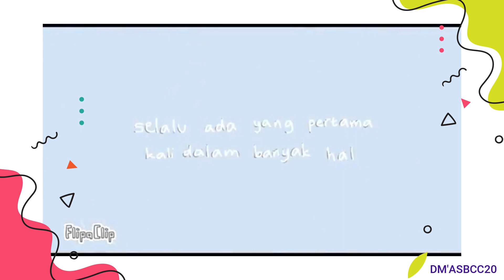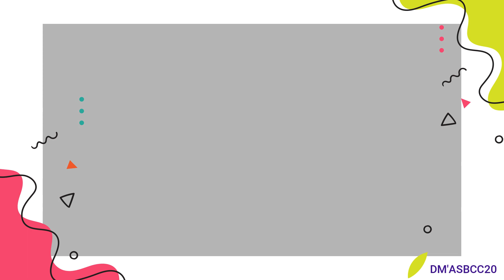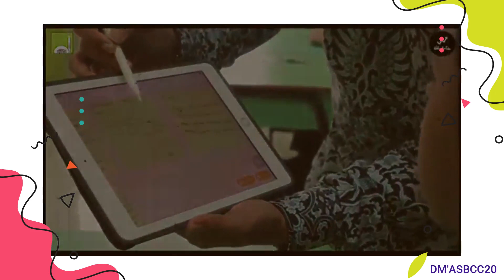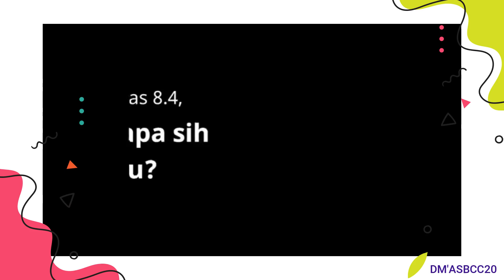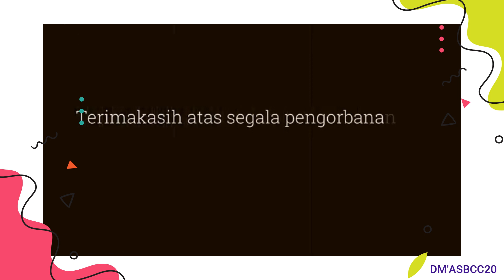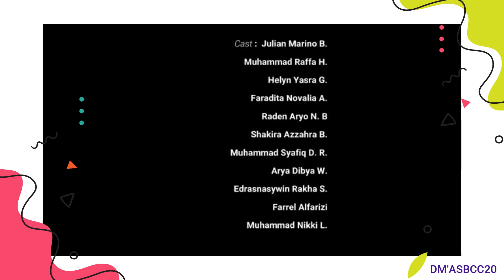Hari Guru Nasional 2020 SMP Al Azhar Syifa Budi Cibubur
Pemenang Video Kreatif Lomba Hari Guru di SMP Al Azhar Syifa Budi Cibubur.

Salah satu karya dari siswa SMP Al Azhar Syifa Budi Cibubur sebagai salah satu bentuk apresiasi dan penghargaan kepada seluruh guru.

Kreatif dan inovatif ya videonya? Bahkan siswa-siswi SMP Al Azhar Syifa Budi banyak yang sudah menjadi Animator dan ilustrator melalui program Smart Classroom yang ada di sekolah.

3. Like & Follow Facebook Sekolah Al-Azhar Syifa Budi Cibubur:
@Al-Azhar Syifa Budi Cibubur-Cileungsi